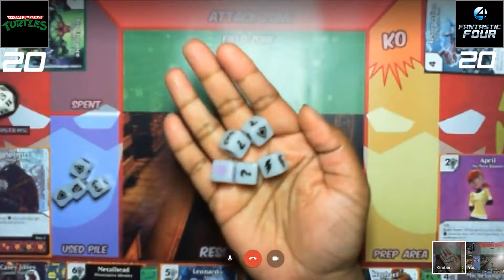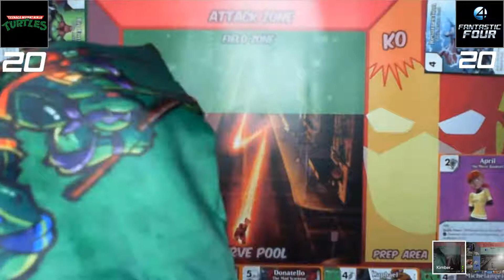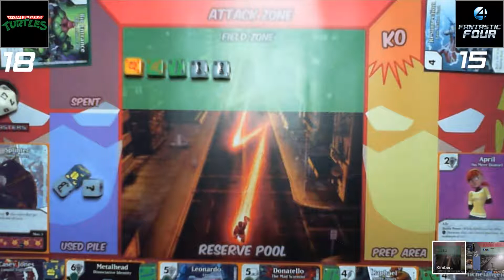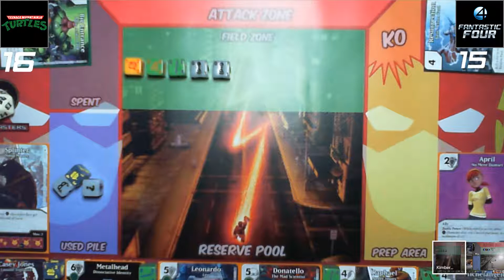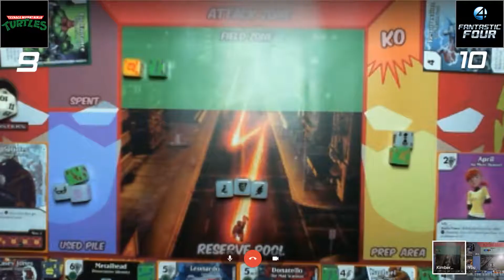Dice Masters In The Great North - Affiliation Tourney - Round 1 (Turtles Vs Fantastic Four) Game 2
Join Reg and Kim as we play Game 2 of the Teeanage Mutant Ninja Turtles Versus the Fantastic Four Affilation Tournament

Turtles Lead Series 1-0

We used Proxy's in this game for the Fantastic four turning the Ghost Dice into the Invisible Woman.

Team Links:
Turtles